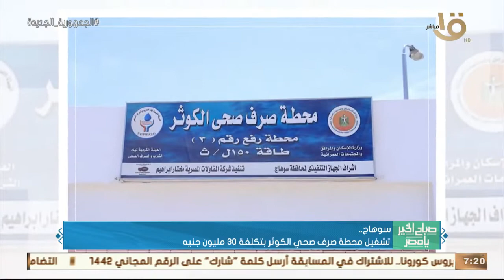صباح الخير يا مصر | حدث بالأمس.. وزير الدفاع عاد إلى أرض الوطن عقب انتهاء زيارته الرسمية للكونغو